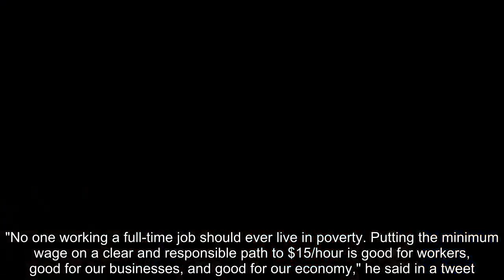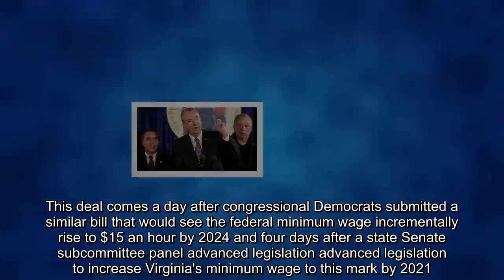New Jersey to raise minimum wage to $15 by 2024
New Jersey lawmakers reached an agreement to gradually increase the state's minimum wage to $15 an hour by 2024 for most workers.

Should it be passed into law, the first hike will see the minimum hourly wage jump from the current $8.85 to $10 July 1, NJ Advanced Media reported.

New Jersey's Democratic Governor Phil Murphy called the Thursday night agreement a "historic step" in strengthening his state's middle class.

"No one working a full-time job should ever live in poverty. Putting the minimum wage on a clear and responsible path to $15/hour is good for workers, good for our businesses, and good for our economy," he said in a tweet.
Employees of businesses of five workers of fewer and seasonal workers, however, will have to wait until 2026 for their paychecks to reach the $15-an-hour mark, News 12 New Jersey reported.

"We have, as of this agreement today, changed the lives of 1 million workers in the state and, by the way, another 500,000 children who depend on those workers," Governor Murphy said in a Facebook Live virtual town hall.

This deal comes a day after congressional Democrats submitted a similar bill that would see the federal minimum wage incrementally rise to $15 an hour by 2024 and four days after a state Senate subcommittee panel advanced legislation advanced legislation to increase Virginia's minimum wage to this mark by 2021.